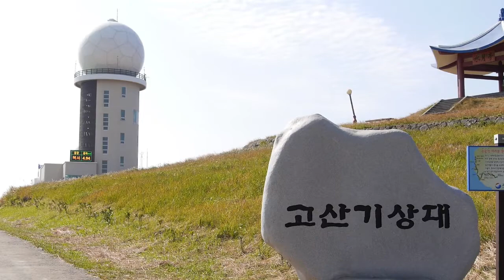Suwolbong Peak in jeju